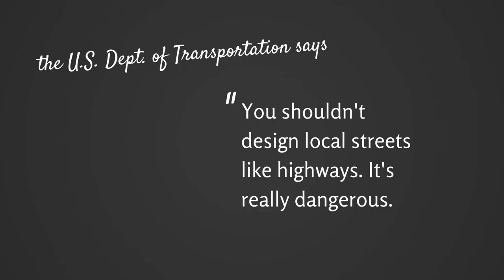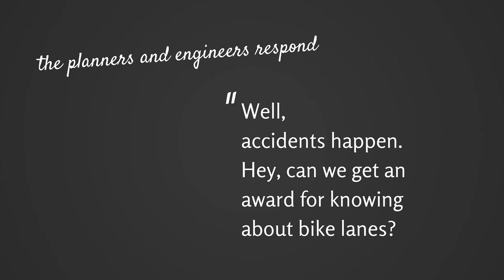Here's why transportation professionals need intervention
When a friend has a pattern of behavior that brings harm to other people, what do you do? Intervene.

American society is quick to talk about treatment for self-destructive behaviors that lead to dangerous situations for others. But what about transportation professionals?

Here's a basic description of why the industry needs intervention.